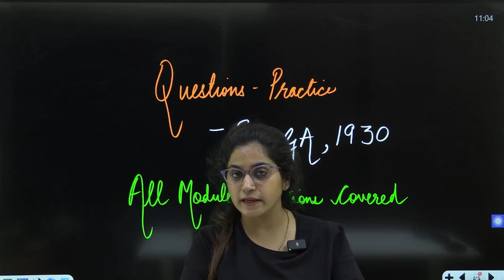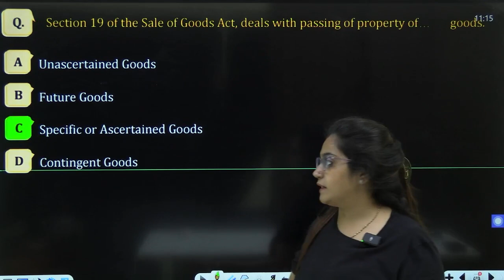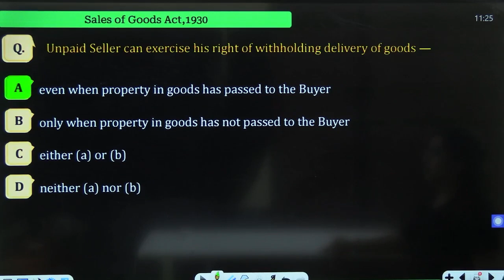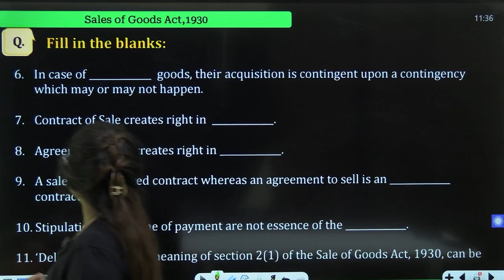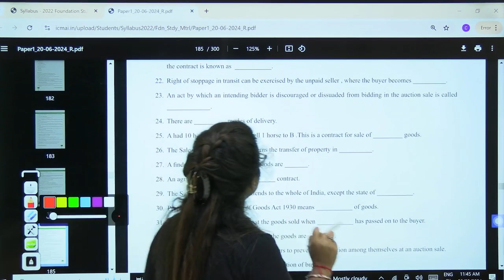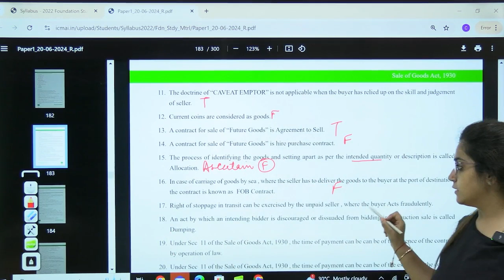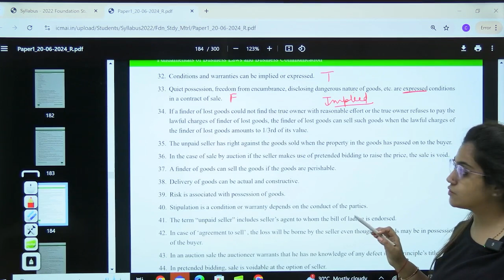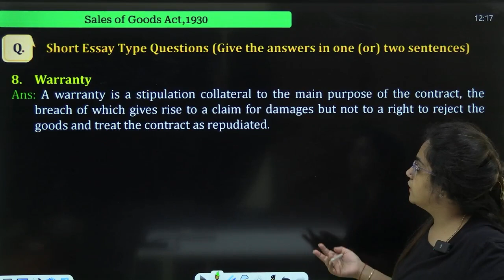All Module Questions Covered | SOGA- Part 5|CMA Foundation| CMA Disha Dua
✅ NOTE: This Law Class for CMA Foundation is completely FREE

• I will cover the full syllabus of Paper No. 1.

• All the classes will be provided in series of particular Act on this YouTube Channel CMA Disha Dua.

• Class notes will be provided in PDF Format.

• Classes will be scheduled every Monday, Wednesday, Friday at 6:30 pm